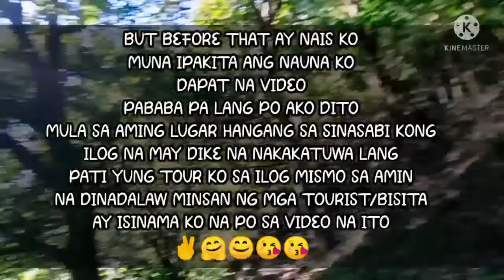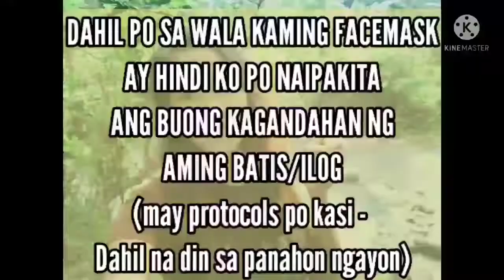TOUR SA ILOG, MAHALAGANGTAPUSIN NIYO PO HANGANG DULO🥰😘 ( NAKAKA AMAZED )?simplelife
NAKAKAPAGOD MAN AKO ,PERO MASAYA PA DIN DAHIL NAIBAHAGI KO ANG KAGANDAHAN AT LAWAK NG LUGAR KUNG SAAN IPINAGMAMALAKI KO ANG OLONGAPO CITY PHILIPINES

HANAPIN LANG PO SA VIDEOS KO ANG TOUR SA LUGAR KO (PART1)

|@jharvinevlogg28  yt.channel

tourism,
tourism video,
tour guide,
tour and travel,
tour blog,
tour guide presentation,
tour guide video,
your heart today,
tour in philippines,
i tourer you,
tour life